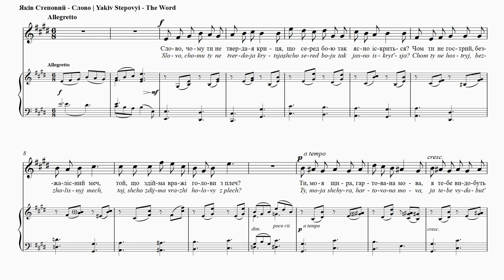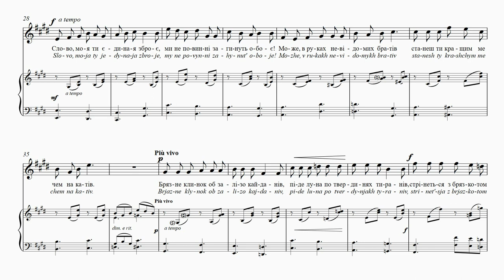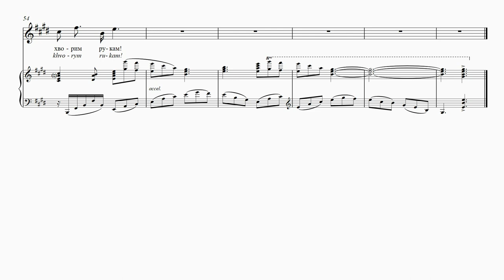STEPOVYІ - The Word | Слово | Le mot | Das Wort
Підтримати проект:
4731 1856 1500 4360 (Приватбанк)

The Word
Lesia Ukrainka
Why art thou not like tempered steel, my word,
That flashes brightly where the battle smoulders?
Why art thou not a keen remorseless sword
That slashes foemen’s heads from off their shoulders?
Thou art my candid and fierce-tempered speech,
And I would gladly draw thee from thy scabbard;
But thou my own heart’s veins wouldst surely breach
And wouldst not with my foeman’s gore be slabbered.
My shining weapon I will whet and hone,
And use it while I’ve energy and skill;
Then on the wall will hang it up alone —
An act for others’ joy, to me for ill.
Thou art my only blade; I have no others.
When I shall die, thou must not perish too!
Perhaps, when wielded by my unknown brothers,
Thou at our hangmen’s heads wilt better hew.
Thy edge will clash against the steel of fetters
And fling its echo to the tyrant’s keep,
And clash with other swords, but not its betters,
Its voice be not the voice of them that weep.
Doughty avengers will receive my blade,
And in the conflict it will flash and shine…
And may its exploits in their hands be made
Better than in these feeble hands of mine!

Слово
Леся Українка
Слово, чому ти не твердая криця,
Що серед бою так ясно іскриться?
Чом ти не гострий, безжалісний меч,
Той, що здійма вражі голови з плеч?
Ти, моя щира, гартована мова,
Я тебе видобуть з піхви готова,
Тільки ж ти кров з мого серця проллєш,
Вражого ж серця клинком не проб’єш…
Вигострю, виточу зброю іскристу,
Скільки достане снаги мені й хисту,
Потім її почеплю при стіні
Іншим на втіху, на смуток мені.
Слово, моя ти єдиная зброє,
Ми не повинні загинуть обоє!
Може, в руках невідомих братів
Станеш ти кращим мечем на катів.
Брязне клинок об залізо кайданів,
Піде луна по твердинях тиранів,
Стрінеться з брязкотом інших мечей,
З гуком нових, не тюремних речей.
Месники дужі приймуть мою зброю,
Кинуться з нею одважно до бою…
Зброє моя, послужи воякам
Краще, ніж служиш ти хворим рукам!

Le mot
Lessia Ukrainka
Traduction: Nataliya Mysko
Parole, pourquoi n’es-tu pas un bouclier dur
Qui brille si ardemment dans une bataille?
Pourquoi n’es-tu pas une épée fine et sans pitié,
Celle qui décapite les têtes ennemies de leurs épaules?
Toi, ma langue sincère et endurcie
Je suis prête à te tirer du fourreau,
Pourtant tu verseras le sang de mon coeur,
Mais tu ne traverseras pas le coeur d’ennemi
de ta lame…
J’affinerai, j’aiguiserai mon arme brillante,
Tant que j’en aurai la force et le courage,
Puis je l’accrocherai sur un mur
Pour la joie des autres et pour ma peine.
Parole, mon unique arme,
Nous ne devons pas mourir tous les deux!
Peut-être dans les bras de frères inconnus
Deviendras-tu un meilleur bouclier
contre les bourreaux.
Tintera la lame contre les fers,
L’écho se répandra sur les terres des tyrans,
Il fera brandir d’autres épées qui résonneront,
Entre elles, et non contre les fers des prisons.
De vaillants vengeurs reprendront mon arme,
Avec elle se lanceront courageusement dans
la bataille…
Mon arme, sers aux guerriers
Mieux que tu ne sers à mes mains malades!

Das Wort
Lesia Ukrajinka
Übersetzt von Michail Schaiber
Wort, warum bist du kein Stahl, der da schneidet,
blitzt wie lebendig und Schlachten entscheidet,
kein scharfes Schwert, das in grausem Triumph
feindliche Köpfe herabschlägt vom Rumpf?
Doch, Wort, du bist meine stahlharte Schneide,
gern zög ich heute dich schon aus der Scheide.
Nur, dass du Blut aus dem Herzen mir stichst,
feindlichen Bleiherzen, Wort, tust du nichts!
Will voll Eifer ein Schlachtschwert nun schmieden,
schleifen und schärfen dann ohne Ermüden.
Müßig und kalt glänzt es wohl an der Wand,
euch zur Belustigung, mir nur zur Schand.
Kampfwaffe Wort, die du stets auf dem Posten,
glaube nicht, dass wir so unnütz verrosten!
Freunden, von denen ich heute nichts weiss,
dienst du noch einst gegen Henkergeschmeiss!
Hei, wie du aufblitzt! Die Fessel zersplittert.
Hei, wie dein Echo die Zwingburg erschüttert!
Hört der verbrüderten Schwerter Geklirr!
Freiheit! Welch jubelndes Stimmengewirr!
Mächtige Rächer in mutigen Reihen
werden dir sieghafte Stärke verleihen!
Dien dann, mein Wort, dien dem Kämpferverband
besser als dieser so schwächlichen Hand!
2 | Ein Gedanke folgt dem anderen
Taras Schewtschenko
Übersetzt von Stefaniya Ptashnyk
Der Gedankenschwarm
bedrückt und zerreißt mein Herz;
Gott sieht es wohl nicht.
Wem soll ich meine Gedanken offenbaren?
Wer begrüßt mein Reden?
Wer erahnt das große Wort?
Alle sind wie taub – geduckt,
als ob gefesselt… Egal!…